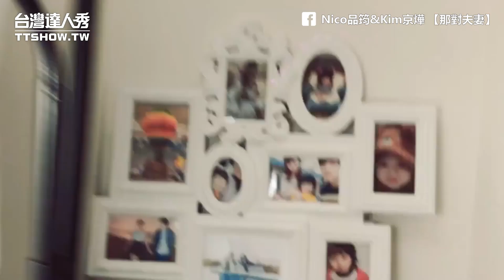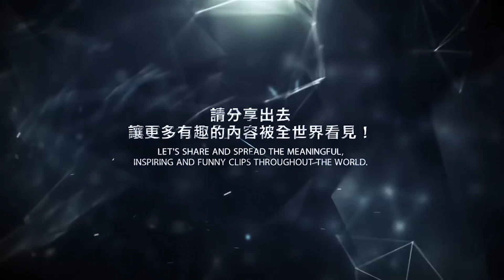Kim到底準備了什麼驚喜 讓妮妮跟妮可讚嘆不已！？ 合作頻道：Nico品筠&Kim京燁 【那對夫妻】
台灣達人秀合作頻道：Nico品筠&Kim京燁 【那對夫妻】